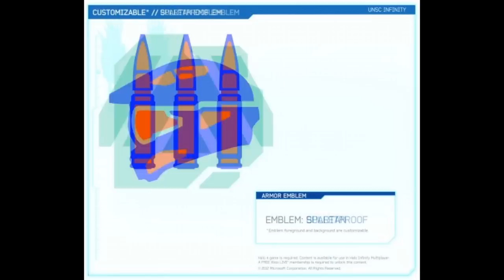Halo 4 Weapon and Armor Skins #2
All the info regarding Halo 4 Weapon and Armor Skins can be found

Follow Halotracker on all our Networks!